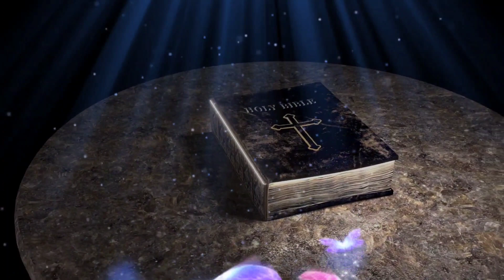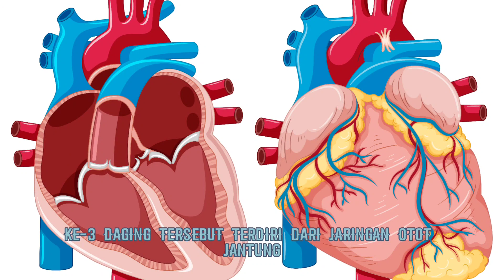MUKJIZAT EKARISTI DI LANCIANO